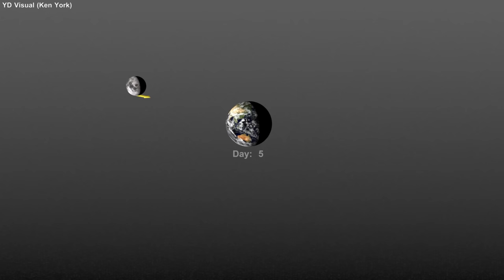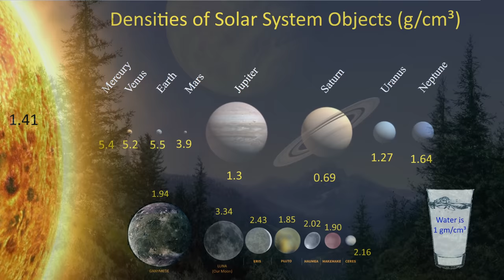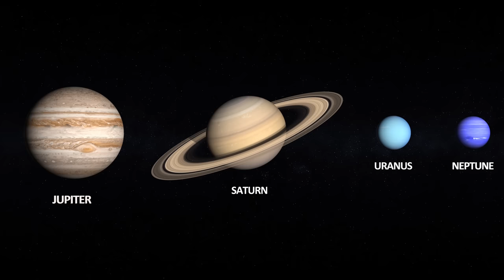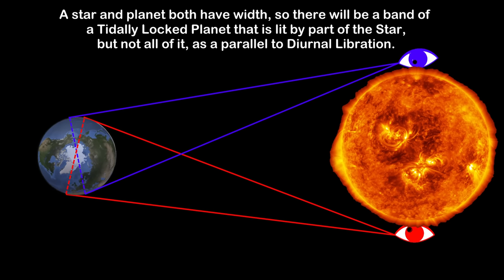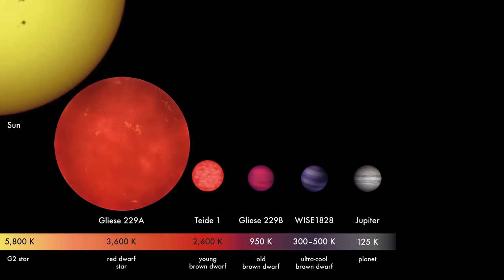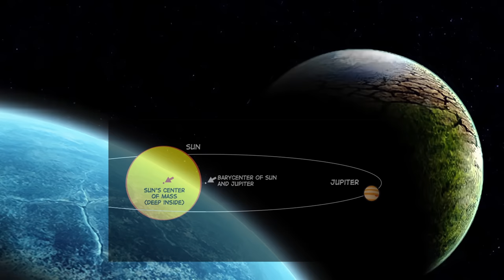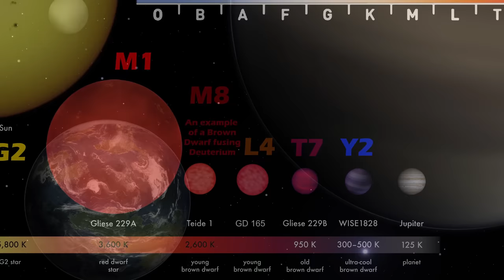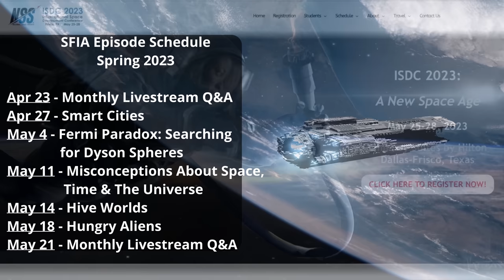Life on Giant Moons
We often contemplate life on alien planets, but might giant moons orbiting distant immense worlds be a better candidate for where extraterrestrial life might be found?

It’s risk-free with Nord’s 30-day money-back guarantee!

Credits:
Episode 391, April 20, 2023
Written, Produced & Narrated by:
Isaac Arthur

Editors:
Anne Kristoffersen
Briana Brownell
David McFarlane

Graphics by:
Jeremy Jozwik
Ken York
Tristan3D

Lombus, "Cosmic Soup"
Markus Junnikkala, "We Roam the Stars"
Stellardrone, "Red Giant"
Miguel Johsnon, "Far From Home", "So Many Stars"
Aerium, "Fifth Star of Aldebaran"ifth Star of Aldebaran"